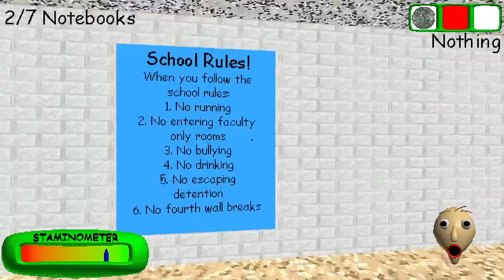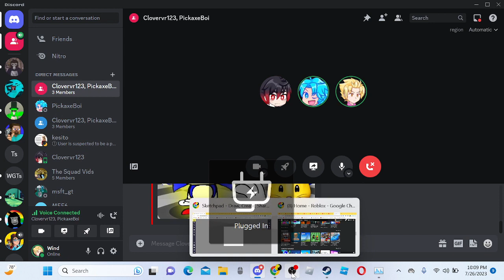ALMOST!!!! (Baldi's Basics) Pt 2 Ft @NelkaYT and Pickax